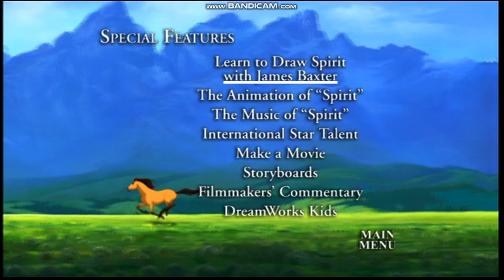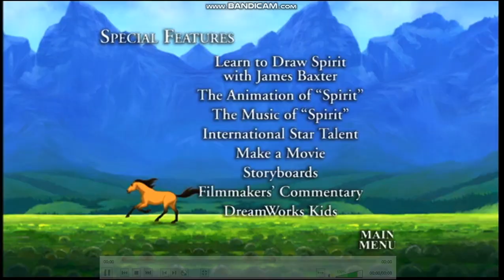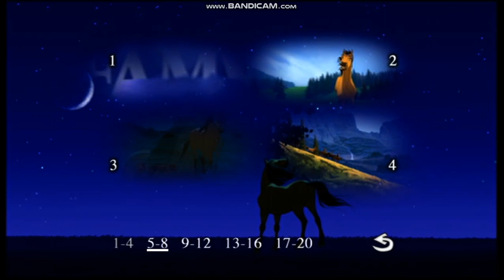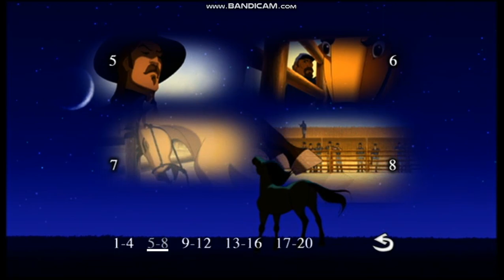Spirit Stallion Of The Cimarron. DVD Menu Walkthrough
Copyright Goes To Dreamworks Animation.